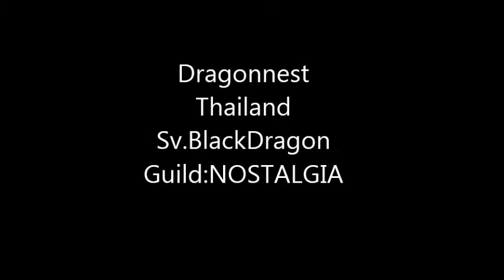DNTH PVP Montage Johnชาวไร่(Barbarian)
Song:Goodbye
Artist:SR-71
Inspired by: xkeytoshio's montage videos :)